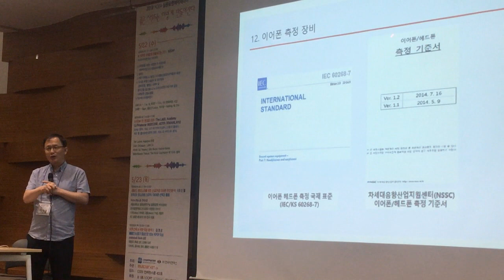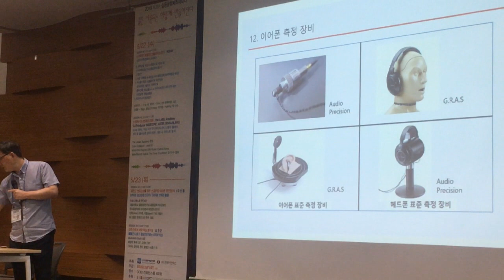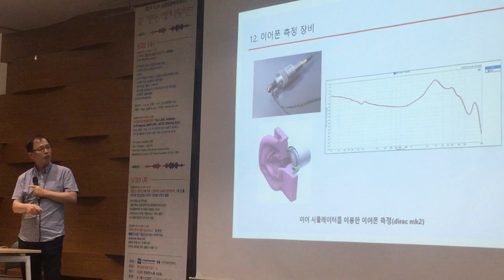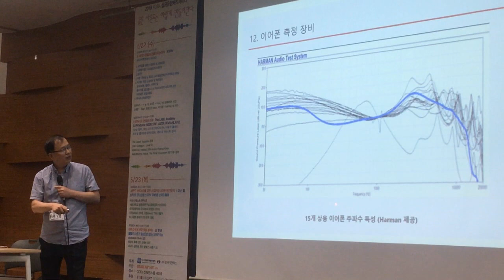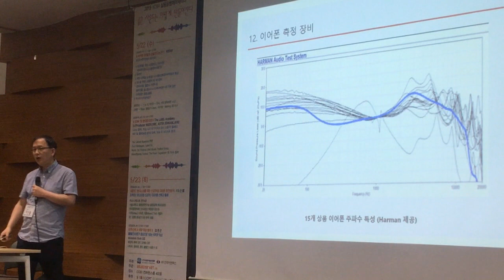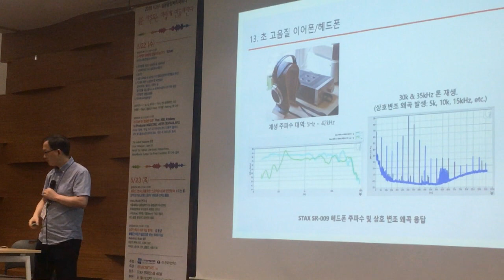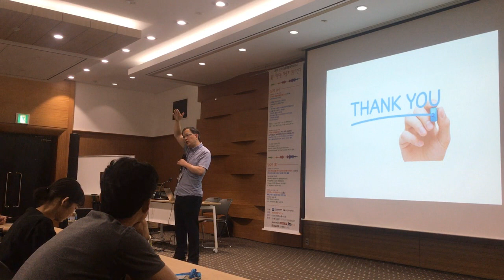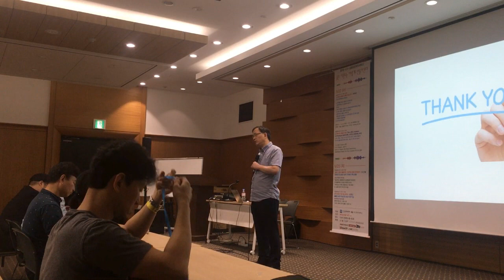13. KOBA 2019 - 이어폰 측정장비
본 동영상은 2019 KOBA에서 음향 엔지니어를 대상으로 개최된 “좋은 모니터링 스피커/ 이어폰 고르는 법”에 대한 기술 세미나입니다.
1. 좋은 모니터링 스피커
2. 스피커 주관 평가법
3. 스피커 주파수 특성
4. 스피커 동적 특성
5. 스피커 전기적 임피던스 특성
6. 좋은 스피커 유닛
7. 좋은 스피커 진동판
8. 좋은 크로스오버 네트웍
9. 좋은 스피커 박스
10. 좋은 청취실
11. 좋은 이어폰
12. 하만 타겟
13. 이어폰 튜닝
14. 이어폰 측정 장비

장소: 코엑스 컨퍼런스룸
주관: 한국음향예술인협회